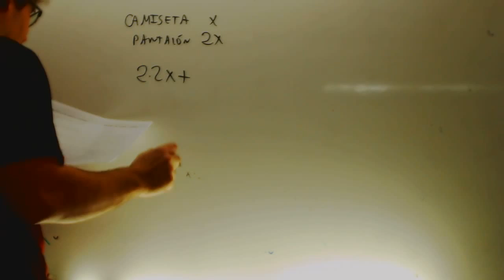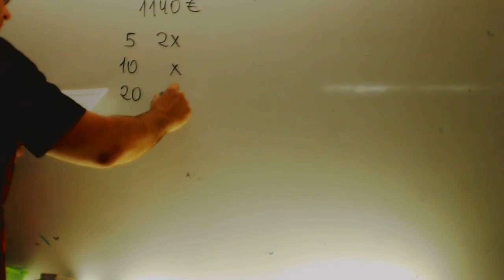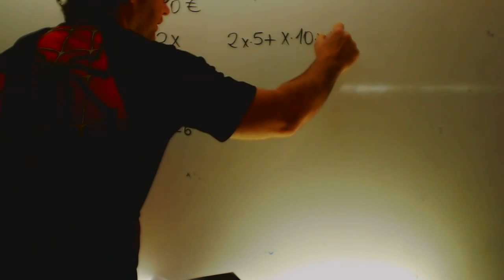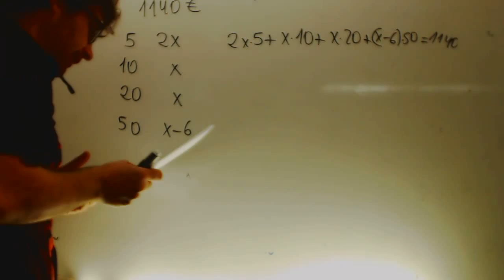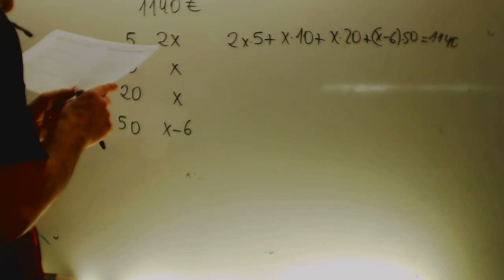Problemas matematicas Ecuaciones 3 ESO Academia Usero Estepona